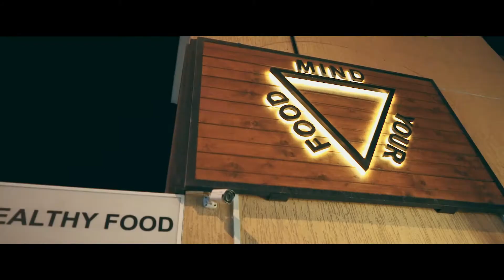MIND COFFE SHOP DUBAI